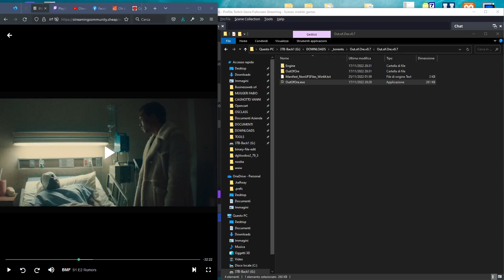Out of Ore | gameplay (pc videogame)